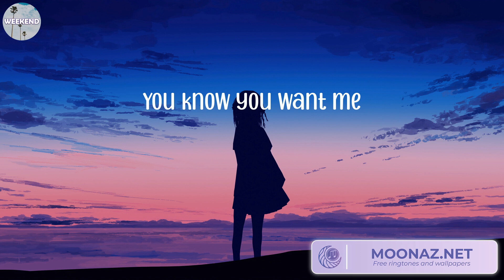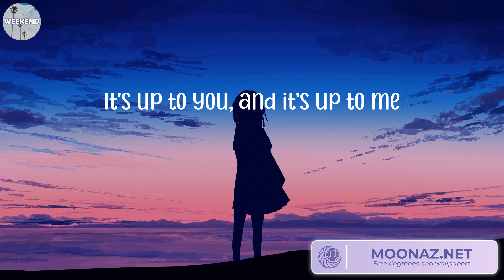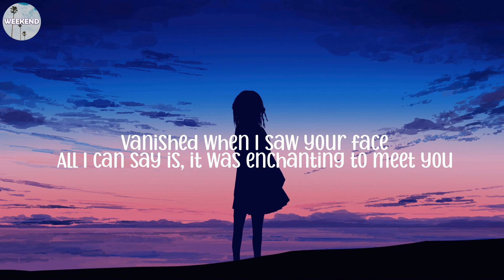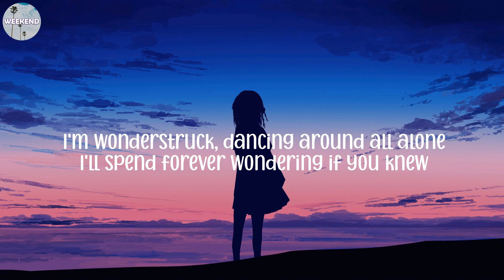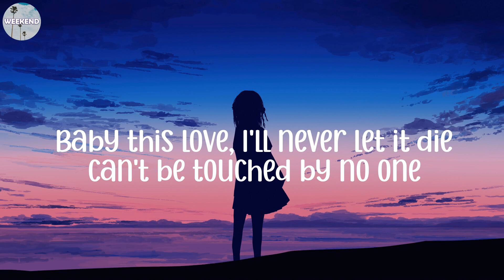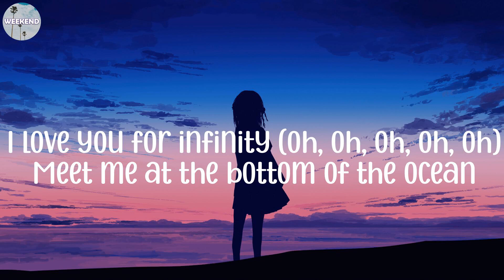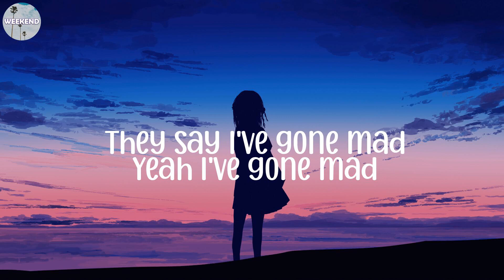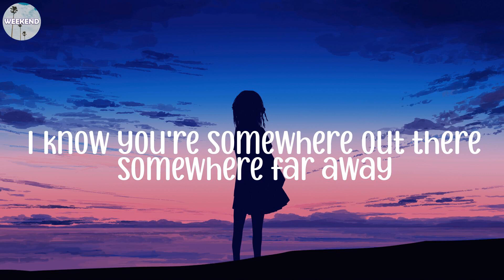James Arthur ft. Anne-Marie - Rewrite The Stars (Lyrics), Taylor Swift - Enchanted (Lyrics)